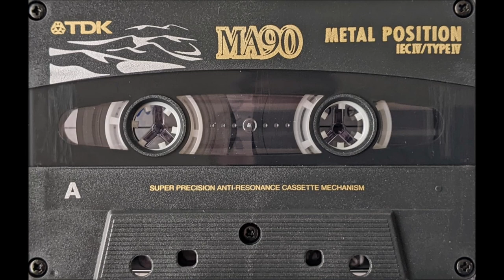Tony Humphries - US House/Garage Mix - Bobby & Steve - The Zoo Experience - Kiss 100 FM - Oct 1999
Tony Humphries spinning US House & Garage during the guest mix on Bobby & Steve's "The Zoo Experience" on a Friday night in October 1999

Mix includes the following tracks;

Soulswitch Feat Melissa Morgan - Believe In Yourself
Jasper St. Co. Feat "Little Louie" Vega - Till I Found You (Main)
Michelle Weeks - Gotta Keep Tryin (The Buzz Vocal Mix)
Miguel Plasencia Presents Figueroa – Cuidado Con Los Enbori
DJ Dove Feat Angie Johnson - Illusions (One Cool Cuban Vocal)
Cheryl Pepsi Riley - Good Lovin